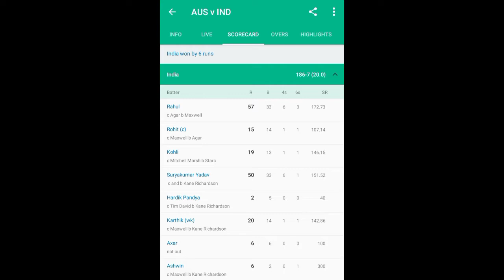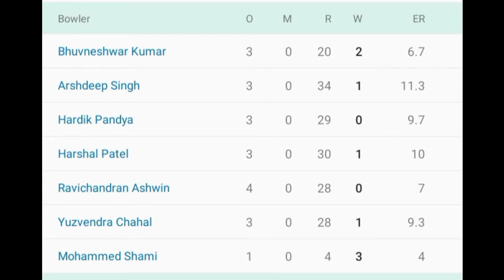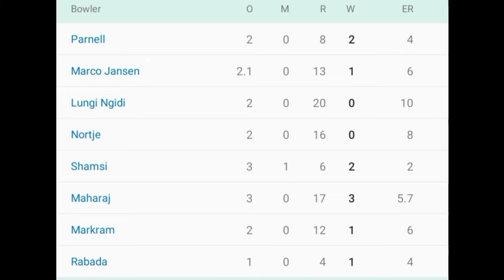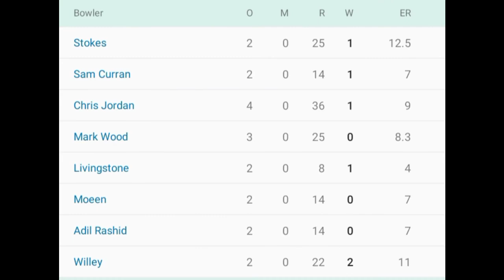Shami back with victory, All warm up matches, yashoda, BTS, Bhediya, yashoda, and many more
Video Highlights;-

Tweeter;-